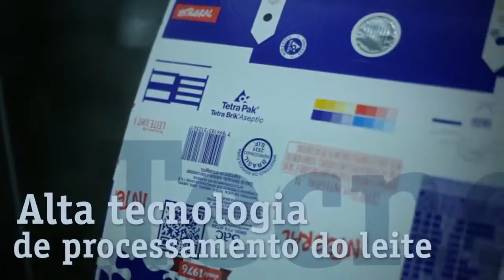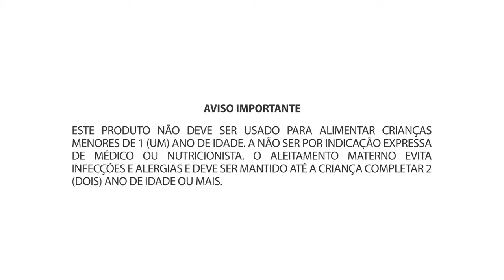Institucional Shefa - Tetra Pak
A Maquinna Filmes foi responsável pela produção e captação do filme Institucional da Shefa Tetra Pak.
Produção de Leite em embalagem Tetra Pak.